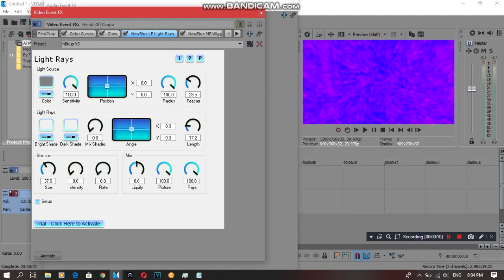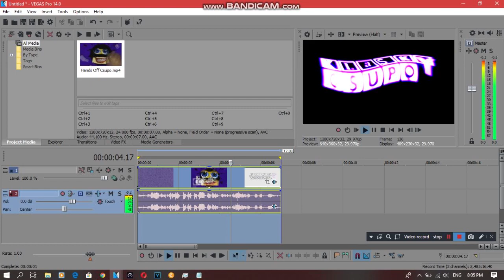{REQUESTED} How To Do Make Some NBKup V5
Requested by: 2011G, DN, IMVE937, MBVE2019, MPVE379, MRVE, NBKC2019 and OL.